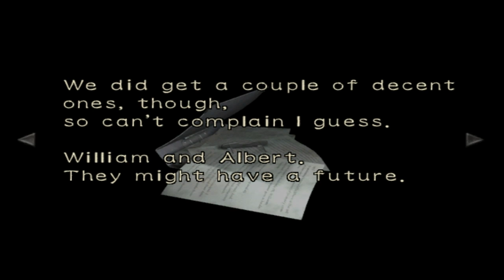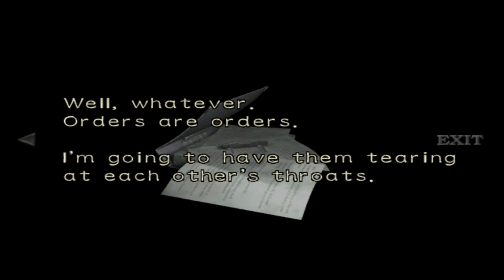Resident Evil Zero - Part 7 - PUZZLE - Clock Puzzle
-PUZZLE-
Just go to File, then search for "Notice to All Staff". There's a Combination there.